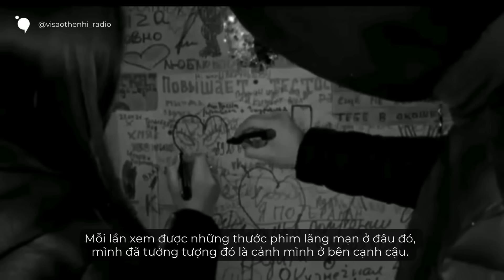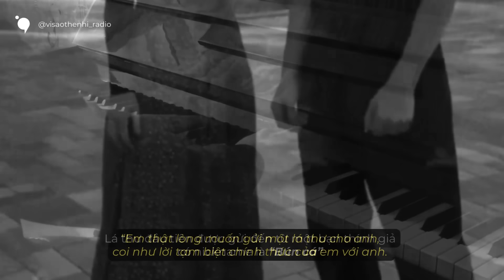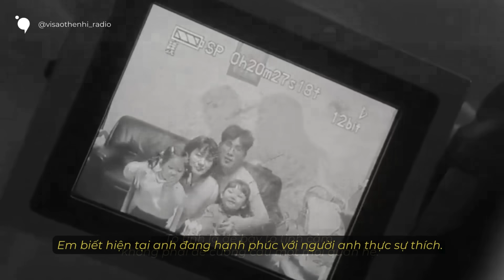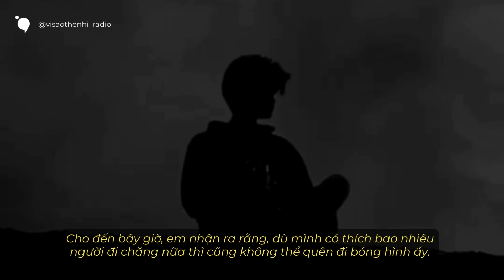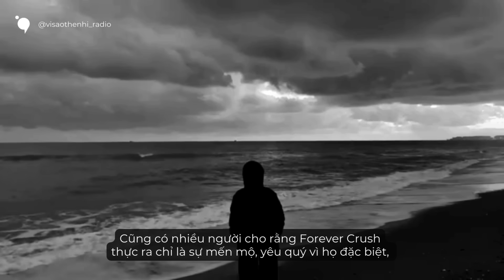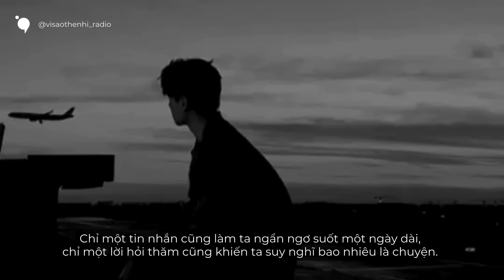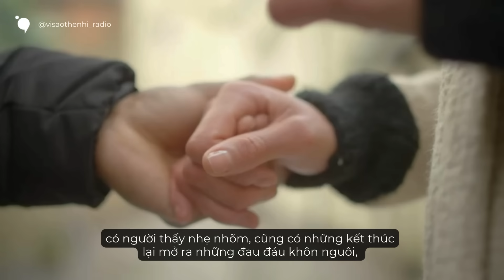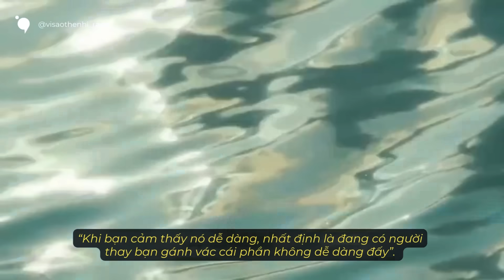Vì sao yêu đơn phương lại khóc? | "lá thư không gửi" (P6) | Radio#8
- Có tình yêu nào mà không đau không?
- Làm gì có yêu nào mà không đau. Nếu yêu mà không đau, chỉ có yêu nước thôi.
Mỗi lần thông báo tin nhắn đến, mình vẫn luôn mong đó là tin nhắn từ cậu. Mỗi lần tên mình được vang lên, mình vẫn luôn ước tiếng gọi đó là từ cậu. Mỗi lần xem được những thước phim lãng mạn ở đâu đó, mình đã tưởng tượng đó là cảnh mình ở bên cạnh cậu. Lời ước nguyện cho năm mới, mình đã dành nó cho một mộng cầu đẹp đẽ là có được cậu.
Làm sao để ngừng nhớ mong, sao để thôi mơ mộng, thứ tình yêu một chiều này, đến bao giờ kết thúc.